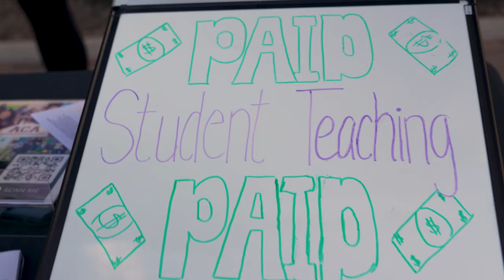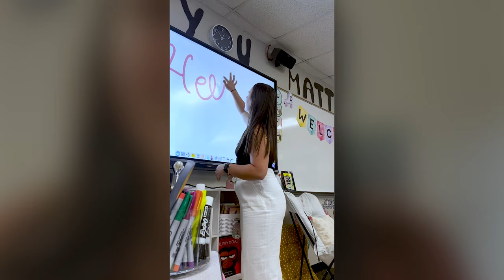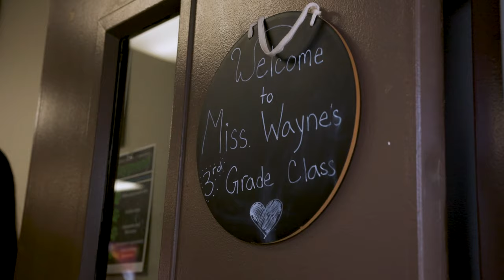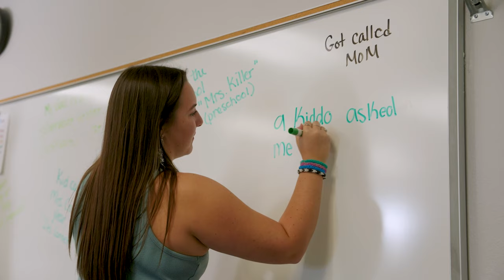Begin Your Teaching Journey With GCU’s College of Education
Do you dream of making a difference in the lives of children in your own classroom? Then a teaching degree program from Grand Canyon University could be your first step toward becoming an educator. GCU works to help prepare our students for all aspects of teaching and classroom learning, including environments ranging from charter institutions to public and private schools. Ready to get started on your path to making an impact? We’re here to help. Contact your admissions counselor or visit gcu.edu/college-of-education for more information.

Approved by the Dean of the College of Education on Aug. 10, 2023.